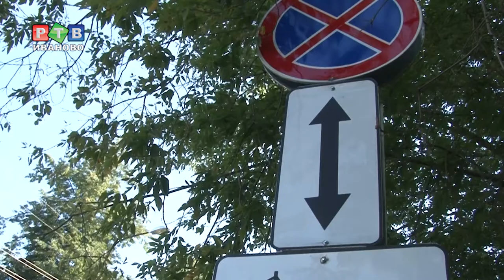Остановку на Жиделева запретит знак